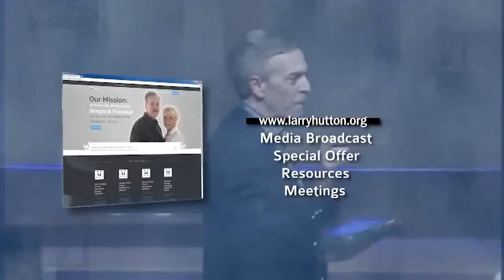Dr. Larry Hutton 062824 It Is God's Will to Heal You! LHM_06.28.24